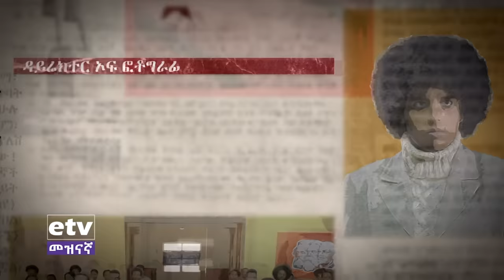ግራ ቀኝ - ክፍል 2